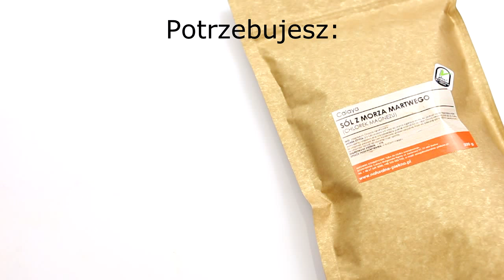Kąpiel detoksykująca z podbiałem - naturalne-piekno.pl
Jak używać? 2 łyżki mieszanki umieść w woreczku lub skarpetce i połóż na dnie wanny. Zalej gorącą wodą i pozostaw na 2 minuty. Ciesz się oczyszczeniem i dotlenieniem :) Maksymalny czas kąpieli to 20 min. Możesz stosować zabieg nawet 2 razy w tygodniu!